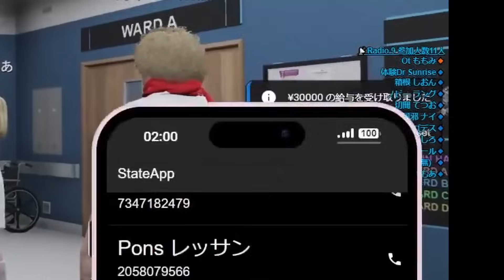【ストグラ】救急隊の日常！葉風邪の服がスケスケになる？！【 小花衣ももみ / 切り抜き 】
✅ おしらせ
　　　🎒 新衣装 制服衣装オリジナルグッズ販売中！
　　　 ┊受注期間：2024年6月27日～2024年7月18日 23:59
　　　📷 とりもも堂 全国のファミリーマートでランダムブロマイド販売中！
　　　 ┊販売期間：5月1日㈬ 10:00～6月30日(日) 23:59

　　⚠️ 視聴に関するお願い ⚠️
　　 ┊街で暮らすキャラクターと配信者本人は別々の存在です。「ドラマ」のように楽しんでください。
　　 ┊もし感情が抑えられないと思った時は、コメント等で思いをぶつけず、
　　 ┊少し配信から離れて一度リラックスしてから戻ってくることをおすすめします。
　　 ┊自分の心の健康を大切にし、いっしょに楽しむように心掛けましょう。
　　 ┊たのしいな！と思ったらぜひ、ストグラへの支援や寄付をお願いします！

　　⛔ 以下の行為は厳重注意、もしくは追放処置をとりますのでご注意ください⛔
　　 ┊︎・キャラクターが知らない情報や他配信を見てわかった内容の書き込み
　　 ┊・この配信の内容を他配信へのコメントする行為
　　 ┊︎・指示や指摘のコメント

　　🐰 ももみ・マルフォイとももみの物語 ❄
　　 ┊12歳の救急救命士であり、公務員。副業は不動産と飲食店ToY。
　　 ┊魔法使いの杖を持ち、魔法を使うが、魔法のこととファミリーネームについて自ら語ろうとはしない。
　　 ┊性格は基本的には明るいが根が真面目。言いたいことははっきり言う。
　　 ┊大人ぶった態度や発言をするが、根っこはちゃんと子供。
　　 ┊2022年8月28日、この街にいることに気付き、生活を始める。
　　 ┊不思議なことに、この街に来るまでの記憶がなかった。
　　 ┊…徐々に記憶を思い出していく。そして、結果、”彼女”は消えた。
　　 ┊紆余曲折あり、”新たな彼女”は妖精yoguから貰った言葉を胸に、”現世”のこの”街”で生きています。
　　 ┊自分は自分で、自由でいい。ありのままの今の自分を、積み重ねていく物語です。

　　🎶 ストグラ ももみの物語 collection of music 販売中！

 　　┊︎2023年12月は、試験的にTwitchとYOUTUBEの同時配信を行っております。

　　🌸 小花衣ももみ - MOMOMI KOHANAI -
　　 ┊︎ 139㎝、9歳(成人)の声と胸がでかいロリ巨乳Vtuberです🐰
　　 ┊︎ ゲーム配信を中心に、ほぼ毎日配信しています。

　　 ┊︎だれでも参加可能のファンサーバーです。
　　 ┊︎YOUTUBEメンバーシップとTwitchサブスクライバー限定コンテンツがあります。
　　 ┊︎※YOUTUBE お試しプランでは閲覧できません。

　　 ┊︎ ※ お試しプランはスタンプのみです。

　　💙 FANBOX
　　 ┊︎ 毎月描きおろしの限定壁紙を公開しています。

　　🎁 公式オリジナルグッズ
　　 ┊︎ 各衣裳のアクリルスタンドなど販売中です✨